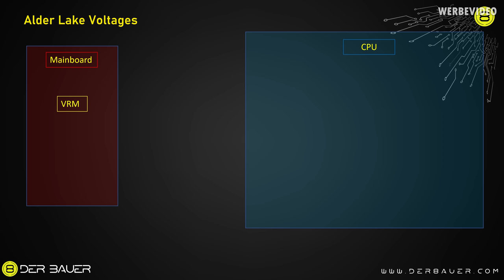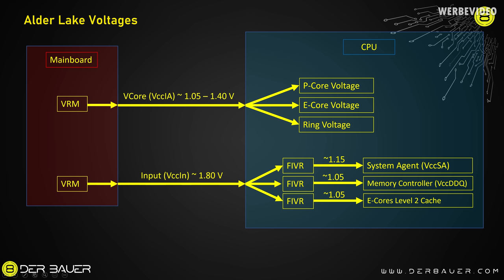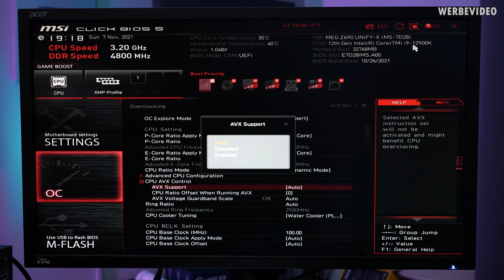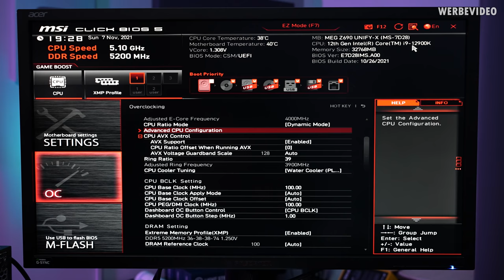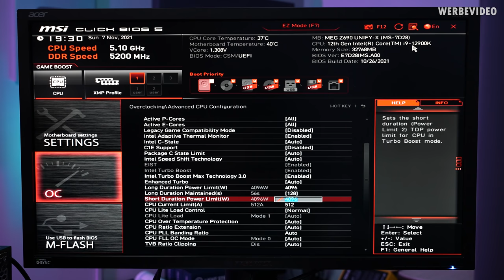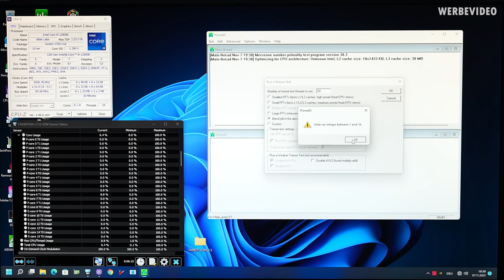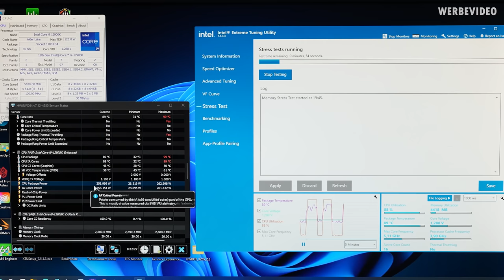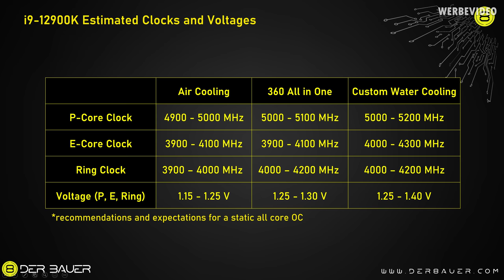Intel 12900K Takt-Aufbau, Spannungen und Overclocking erklärt - feat. MSI Z690 Unify-X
Spart 10% auf euren iFixit Einkauf: DER8AUER10

Bezahlte Inhalte:
- MSI MEG Z690 Unify-X OC Guide

Samples:
- MSI MEG Z690 Unify-X, MSI Coreliquid S360, Corsair Dominator 5200C36

Timestamps:
0:00 Intro
0:48 Das MSI-OC-Setup
2:52 MSI MEG Unify-X
3:42 Spannungsversorgung 12900K
6:49 Die verschiedenen Taktraten
8:35 OC-Einstellungen im BIOS
14:55 Die wichtigsten Windows-Tools
18:58 CPU-Stresstest
19:55 Das alte Thema: Stabilität
22:29 Empfehlungen Takt & Spannung
24:02 Outro